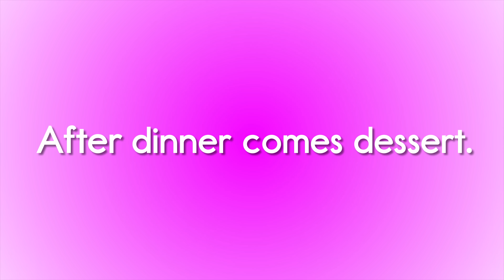After Song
The After Song is a Sight Word Song by Have Fun Teaching. The After Song teaches the sight word AFTER by showing the sight word after, saying the sight word after, repeating the sight word after, spelling the sight word after, and using the sight word after in a sentence.

After Song Lyrics

a-f-t-e-r, a-f-t-e-r, a-f-t-e-r, a-f-t-e-r

After breakfast comes lunch
After lunch comes a snack
After a snack comes dinner
After dinner comes dessert